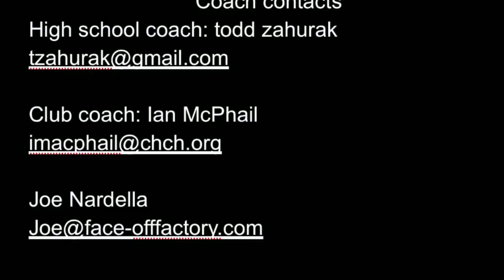Kevin Lyons Highlight film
This video is about Kevin Lyons Highlight film